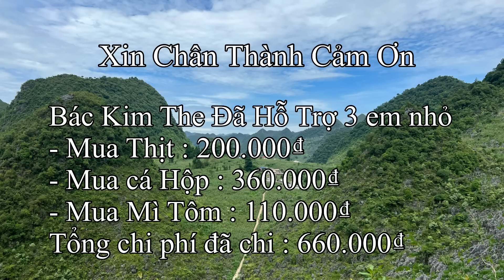Trở lại nhà Bé Say, Hôm nay 3 chị em mồ côi cha ăn cơm có thịt sau nhiều ngày ăn rau | Cực Bắc TV